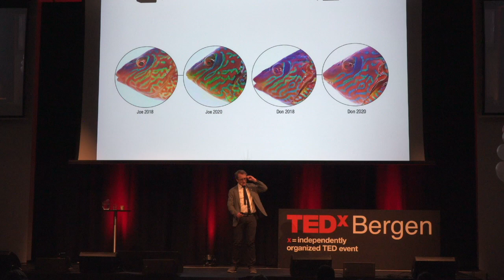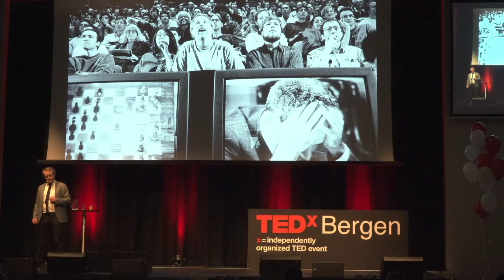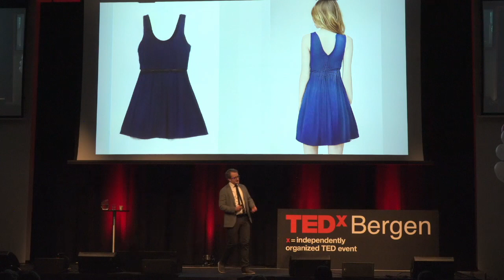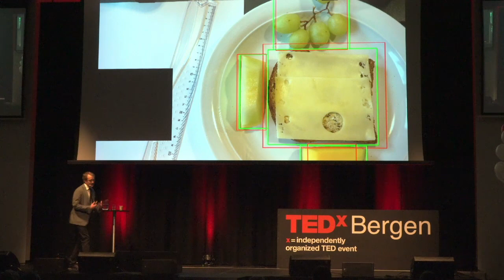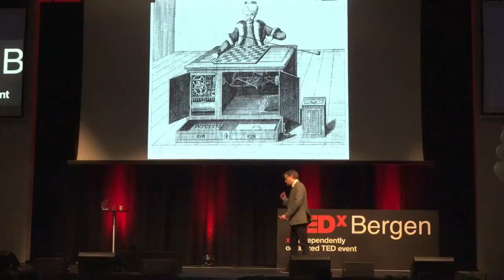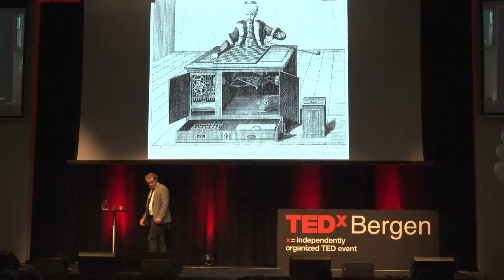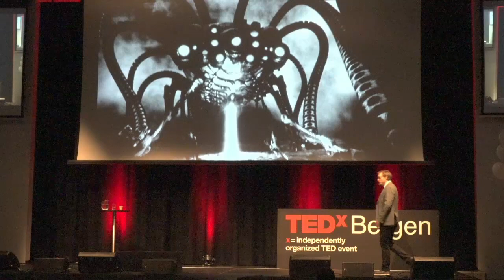The Myth of AI | Morten Goodwin | TEDxBergen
Morten Goodwin is a Norwegian computer scientist and professor at the University of Agder. He is a popular science communicator focusing on the enormous progress within AI during the latest decades, but also about the common misconceptions of it. In this talk, Morten evaluates if AI is actually in the process of exceeding human intelligence, as many people fear. Morten Goodwin is a Norwegian computer scientist and professor at the University of Agder. After attaining his master’s degree within information- and communication technology from the same school he went further and got a PhD at the University of Aalborg within artificial intelligence. Goodwin, however, is not only an academic, or a self-described “nerd” as he likes to put it. He is also the deputy director for the Centre for Artificial Intelligence research where they seek to push the research frontier in pursuit of superintelligence. Goodwin is also a popular science communicator focusing on the enormous progress within AI during the latest decades, but also about the common misconceptions of it. In 2020 he published his book AI: The myth about the machines. This talk was given at a TEDx event using the TED conference format but independently organized by a local community.